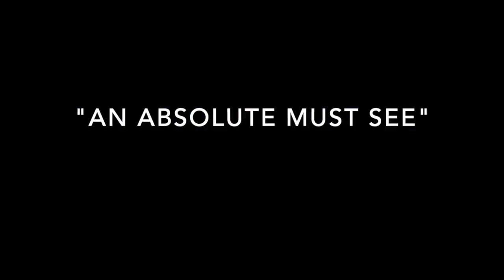Eye of the Storm - Needing Me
Eye of the Storm Musical . Touring theatres in the UK in September. Original musical which tells the story of a young carer who dreams of changing the world, but she has to choose between her duty and her dream. Original songs by the Grammy award Winner Amy Wadge